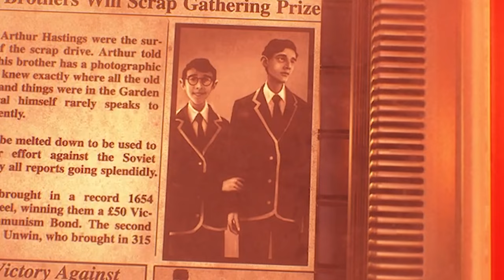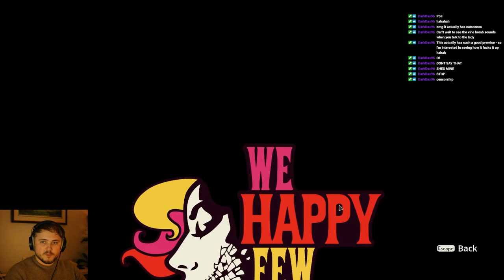Should You Play We Happy Few In 2024?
Well, this has been a long time coming Ladies and Gentlemen! We Happy Few is a game. And it's also a game in which I've had the (dis)pleasure of playing TWICE!
Come along for the ride to see what my completely unbiased and informed opinion is of this. masterpiece.

Chapters
00:00 - Good Morning Ladies and Gentlemen
01:59 - Intro
03:26 - Story and Characters
09:13 - Gameplay Mechanics and Experience
15:13 - The Visual Experience
16:14 - World Design
18:32 - Glitches and Issues
22:02 - Honourable Bloody Mentions
22:37 - Conclusion and Tara

El Música
We Happy Few Soundtrack
Out Of The Blue, Lalala, Smile Crime, Cheer Up, When Youre Gone, Dead Chuffed, House of Curious Behaviours, Sunny Day, Joy and a Happy Face Reprise
RuneScape Sea Shanty